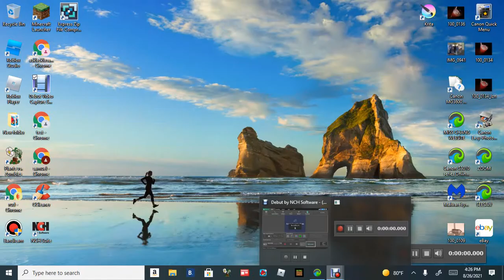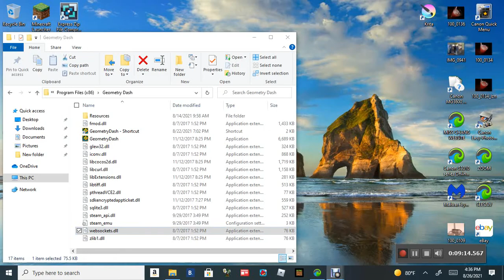geometry dash kappaclysm 32%